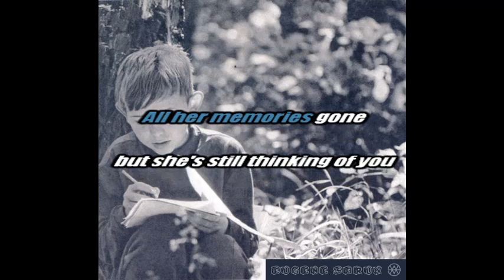Motorama - Letter home INSTRUMENTAL /// KARAOKE /// LYRICS